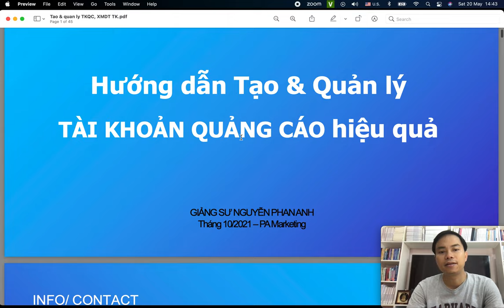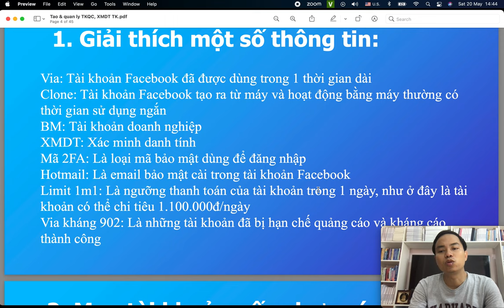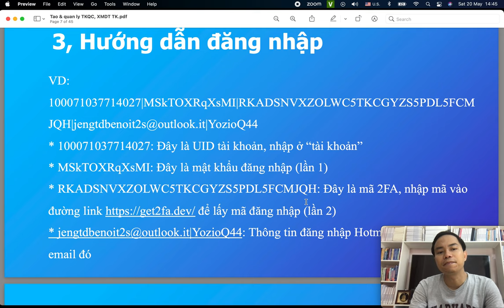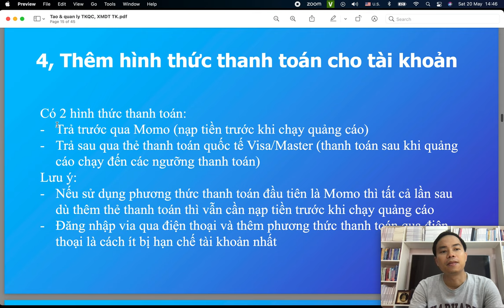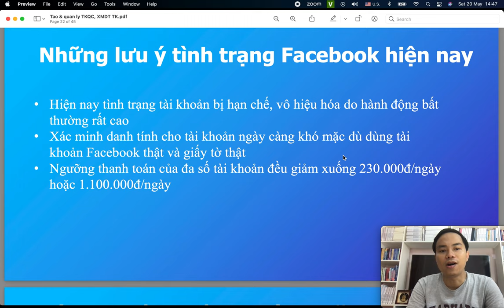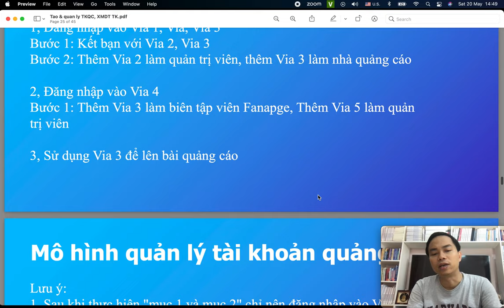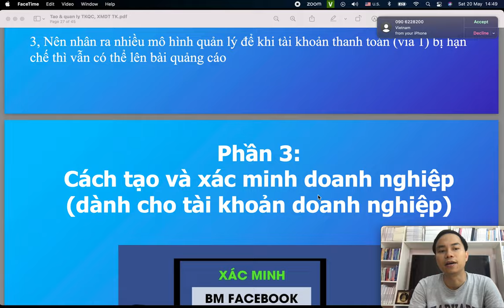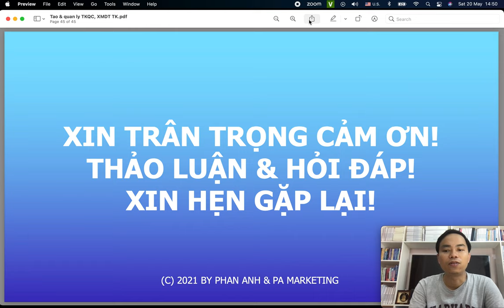HƯỚNG DẪN TẠO TÀI KHOẢN QUẢNG CÁO FACEBOOK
Để tạo một tài khoản quảng cáo trên Facebook, bạn có thể làm theo các bước sau:

Bước 1: Truy cập vào Trình quản lý quảng cáo

Đăng nhập vào tài khoản Facebook của bạn.
Truy cập vào địa chỉ và nhấp vào nút "Tạo tài khoản" hoặc "Tạo tài khoản quảng cáo".
Bước 2: Cung cấp thông tin cơ bản

Điền đầy đủ các thông tin cần thiết trong biểu mẫu, bao gồm tên doanh nghiệp hoặc tổ chức, số điện thoại, địa chỉ email và trang web (nếu có).
Nhấp vào nút "Tiếp theo" để tiếp tục.
Bước 3: Xác minh tài khoản

Facebook sẽ yêu cầu bạn xác minh tài khoản thông qua việc nhập mã xác minh gửi đến số điện thoại hoặc địa chỉ email bạn đã cung cấp.
Nhập mã xác minh vào ô tương ứng và nhấp vào "Tiếp tục".

Trụ sở: 3A/19, 59 Lê Đức Thọ, Nam Từ Liêm, HN